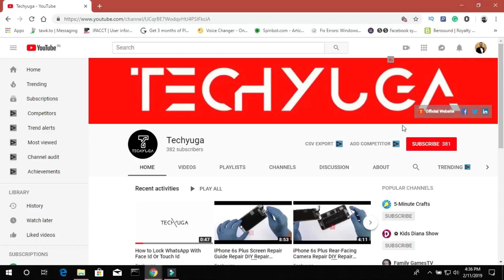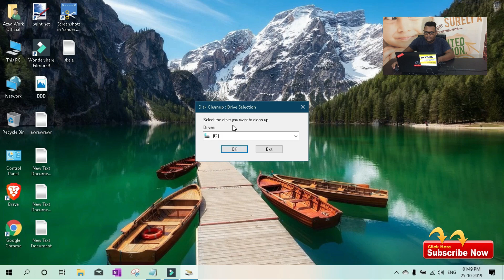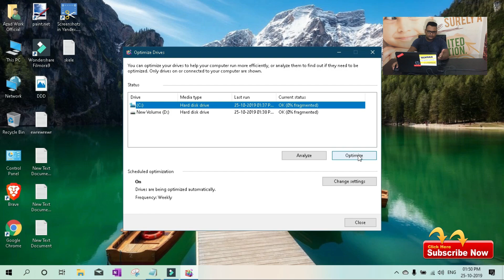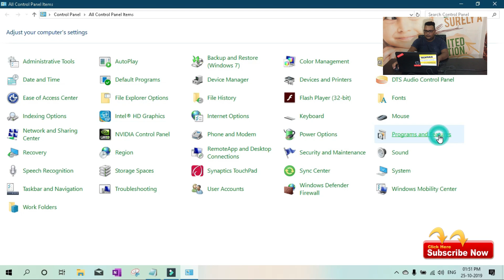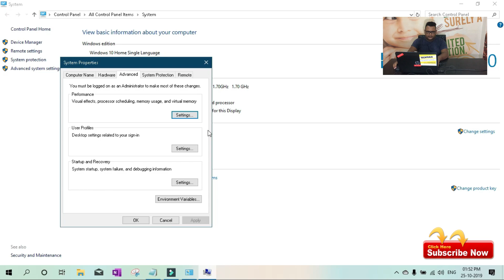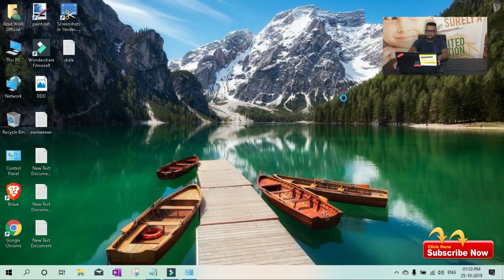How to Speed up Windows 10 (100% Faster) Hindi 2019 Update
Hi, This Azad From Techyuga With Another Tutorial Video.
In This video, I am going to show you How To SpeedUp Your Windows 10 Laptop or Desktop.

Here re 5 steps, You need to do every week or more frequently

1.Delete programs you never use
2.Limit how many programs run at startup
3.Defragment your hard disk
4.Run fewer programs at the same time
5. Turn off visual effects

If you regularly do these steps, it will fix your lag issue found on your Windows 10 device.